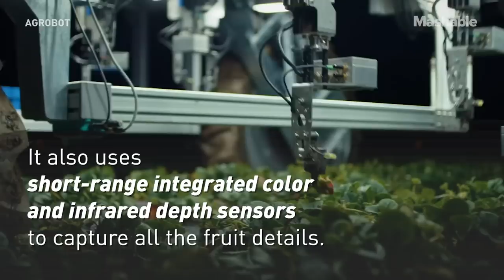Meet the Robotic Strawberry Harvesters Picking Fresh Produce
Named the “Agrobot,” the robot’s designed to carry out its tasks autonomously.